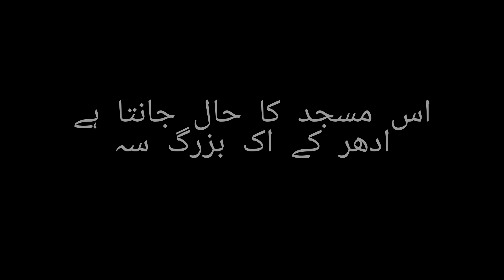700 sal porani masjid#malik azhar enn#pakistan masjid# vella munda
700 sal porani.masjid ya masjid bhiy porani hy
apna.asi.masjid phla kbhi.ni.dkhi hu.gi.